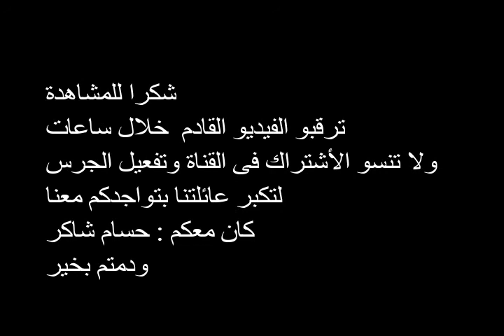شاهد معنى أسم نرمين الحلقة الواحد والأربعون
معنى اسم نرمين
اسم نرمين هو من الأسماء التي يطلق بها على الإناث من دون الذكور، وهو اسم مركب من نرم ، وهذا الاسم يعني الناعم .

معنى اسم نرمين في اللغة العربية
اسم نرمين هو من الأسماء التي تعود في أصلها الى اللغة الفارسية الجميلة، وهو يعني الزهرة البيضاء ، ويعني أيضا ً الفتاة ذات الرائحة الطيبة .

معنى اسم نرمين وشخصيتها
أن اسم نرمين وما يحمله من معنى الناعم ، ذات تأثير إيجابي جميل على شخصية حاملته، في تعد فتاة ذات شخصية رقيقة وناعمة جدا ً ، وهي تتميز بأنوثتها وجمال مظهرها الخارجي، فهي ذات شخصية جذابة تجذب جميع من حولها.
صفات اسم نرمين
تتصف حاملة اسم نرمين بالكثير من الصفات الجميلة والتي تجعل منها فتاة رقيقة وهي مرهفة الإحساس ، كما أن هذه الفتاة هي فتاة أنيقة في ملبسها ولها ذوقها الخاص الذي يعجب به الجميع ، وهي تعتبر فتاة تحب الفن وتهتم كثيرا ً به وتعشق الحفاظ على المقتنيات القديمة.
ومن الصفات التي تميزها أيضا أنها تعد فتاة متقلبة المزاج وصعبة المراس ، وهي فتاة تميل إلى القيادة وشخصية تسلطية.